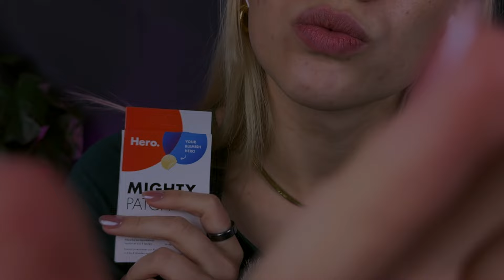ASMR | Best Friend does your MAKEUP before going on a STRIKE 💄❌ LAYERED SOUNDS in DARK MODE to RELAX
Hey Fam! Today you and your best friend are going on a strike. But your best friend will do your skincare and makeup before! This video is in dark mode for you to unwind, relax, calm down, fall asleep.

Reminder:
🔘 Set your alarm
🔘 dimm the light
🔘 shut any noise

✨I wish you a good night and a good day.✨

Kisses, Aminaru 💓